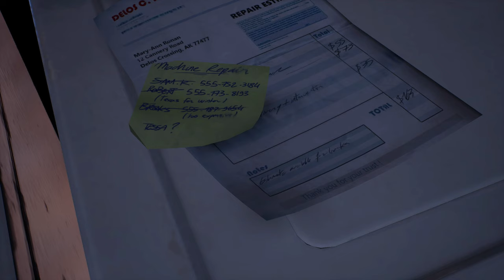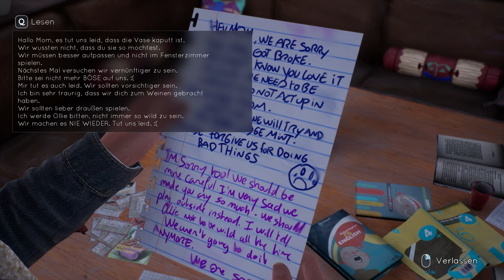Tell me why #03 – Der Schatz der Kobolde [Lets Play] [Deutsch]